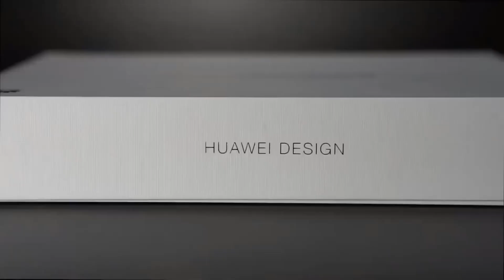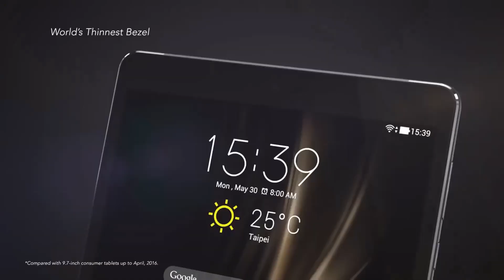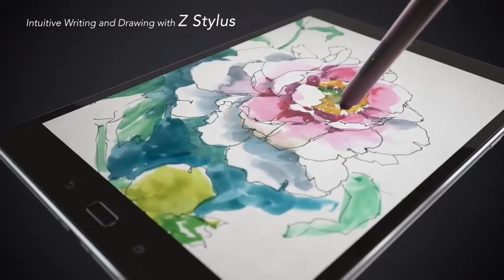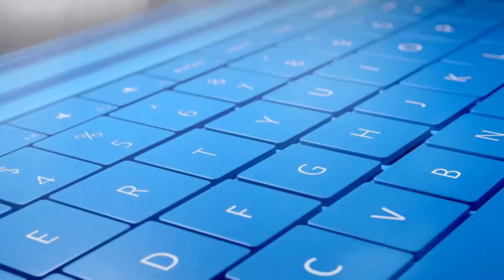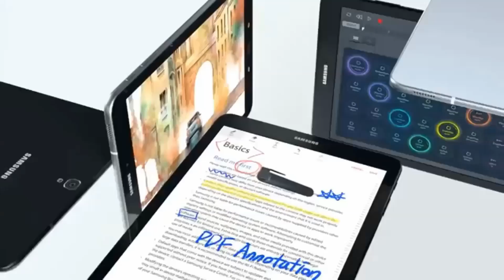2018 5大最好的平板電腦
Yahoo 商場

淘寶

Amazon

Lenovo Tab 4 10 Plus
Huawei MediaPad M3 Lite
Asus Zenpad 3S 10
Microsoft Surface Pro 4
Samsung Galaxy Tab S3 9.7

獲得Amazon的折扣

亞馬遜  國際運費20美元

影片可以加入觀看清單

其他清單推薦

2018 3款最好的曲面電視